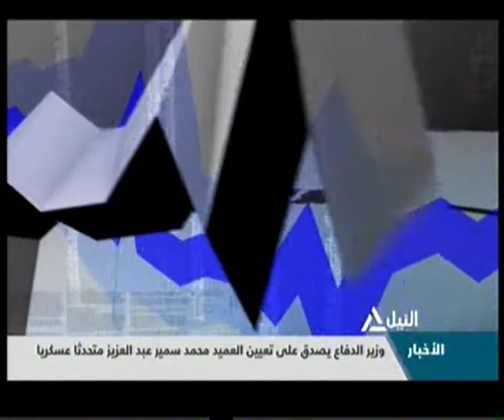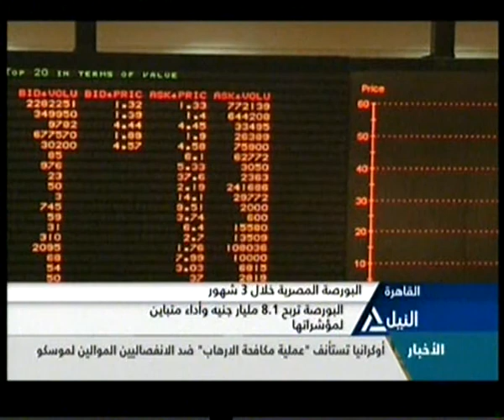بانوراما النيل الرابعة عصراً 01-07-2014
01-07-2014